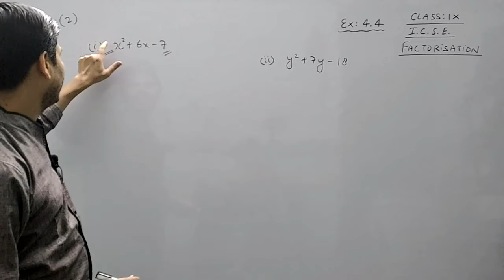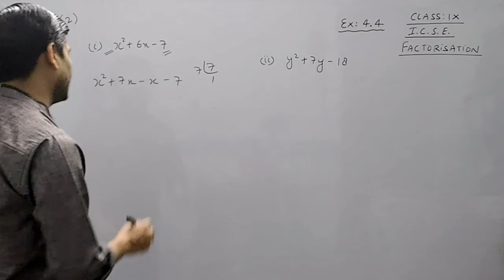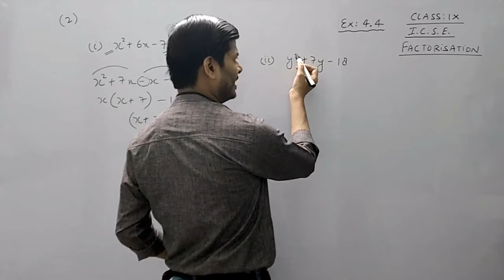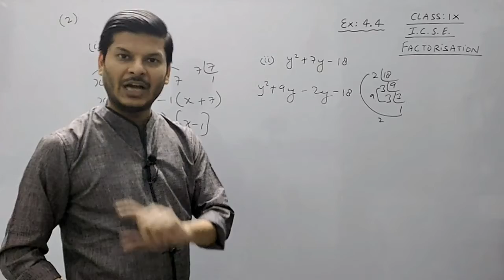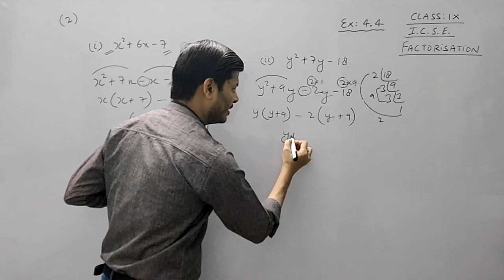factorisation I Q.2 I Ex:4.4 I Ch-4 I class 9 IX icse I M L AGGARWAL I Splitting the middle term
factorisation I Q.2 I Ex:4.4 I Ch-4 I class 9 IX icse I M L AGGARWAL I

What are rational and irrational numbers? Rational numbers are the numbers that can be expressed in the form of a ratio (P/Q & Q≠0) and irrational numbers cannot be expressed as a fraction. But both the numbers are real numbers and can be represented in a number line. n this chapter, we’ll make sure your skills are firmly set. We’ll take another look at the kinds of numbers we have worked with in all previous chapters. We’ll work with properties of numbers that will help you improve your number sense. And we’ll practice using them in ways that we’ll use when we solve equations and complete other procedures in algebra. We have already described numbers as counting numbers, whole numbers, and integers. Do you remember what the difference is among these types of numbers? Although this number can be expressed as a fraction, we need more than that, for the number to be rational. The fraction's numerator and denominator must both be integers, and 2–√ cannot be expressed as an integer. counting numbers Rational Numbers What type of numbers would you get if you started with all the integers and then included all the fractions? The numbers you would have form the set of rational numbers. A rational number is a number that can be written as a ratio of two integers. All fractions, both positive and negative, are rational numbers Each numerator and each denominator is an integer. We need to look at all the numbers we have used so far and verify that they are rational. The definition of rational numbers tells us that all fractions are rational. We will now look at the counting numbers, whole numbers, integers, and decimals to make sure they are rational. Are integers rational numbers? To decide if an integer is a rational number, we try to write it as a ratio of two integers. An easy way to do this is to write it as a fraction with denominator one. Since any integer can be written as the ratio of two integers, all integers are rational numbers. Remember that all the counting numbers and all the whole numbers are also integers, and so they, too, are rational. What about decimals? Are they rational? Let’s look at a few to see if we can write each of them as the ratio of two integers. We’ve already seen that integers are rational numbers. The integer − 8 could be written as the decimal − 8.0 . So, clearly, some decimals are rational. Think about the decimal and 10 . It is a rational number. In general, any decimal that ends after a number of digits such as 7.3 − 1.2684 is a rational number. We can use the place value of the last digit as the denominator when writing the decimal as a fraction Let’s look at the decimal form of the numbers we know are rational. We have seen that every integer is a rational number, since a These decimal numbers stop. We have also seen that every fraction is a rational number. Look at the decimal form of the fractions we just considered. Ratio of Integers These decimals either stop or repeat. What do these examples tell you? Every rational number can be written both as a ratio of integers and as a decimal that either stops or repeats. The table below shows the numbers we looked at expressed as a ratio of integers and as a decimal. Irrational Numbers Are there any decimals that do not stop or repeat? Yes. The number π (the Greek letter pi, pronounced ‘pie’), which is very important in describing circles, has a decimal form that does not stop or repeat. π = 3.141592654……. Similarly, the decimal representations of square roots of numbers that are not perfect squares never stop and never repeat. For example, A decimal that does not stop and does not repeat cannot be written as the ratio of integers. We call this kind of number an irrational number.

mathsculeas triangles angles anglesumpropertyoftriangle binterekyahaijeenachannel deepakmittalmakesuexpert bpt conversebpt pythagorastheorem converseofpythagorastheorem cbse icse congruency SAS SSS RHS ASA AAS mathschapters trigonometry mensuration calculus realnumbes quadraticequation mathschaptersinhindi statistic matricesanddeterminants mathematics bestchannel MissionBoards Full100marks SolvedTricks StateandProve axioms deepakmittal Surface Area Volume wordproblems LinearEquation Triangle firstprinciple integration class:8–12